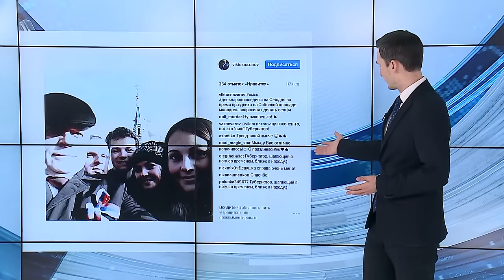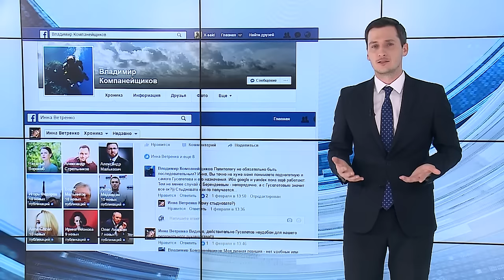Чиновники в социальных сетях